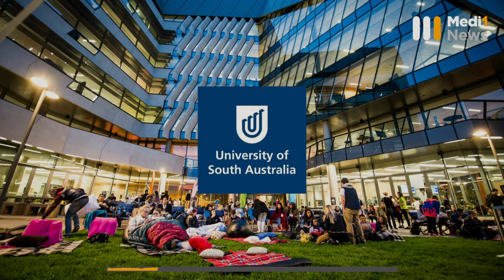دراسة تربط زيادة لياقة القلب بتقليل خطر الوفاة بنحو 20 في المائة